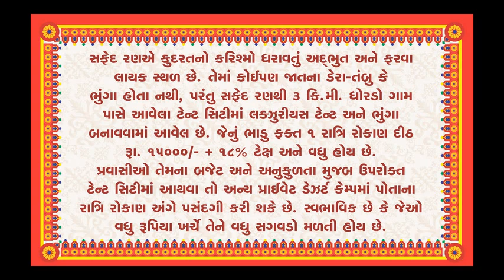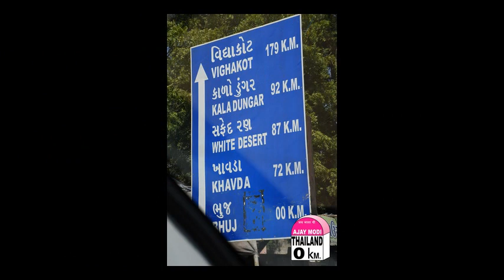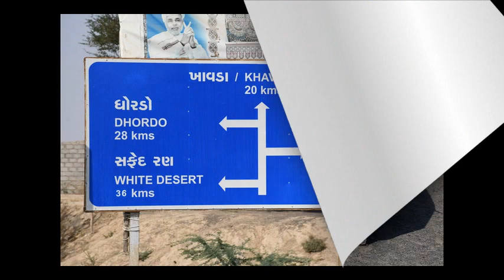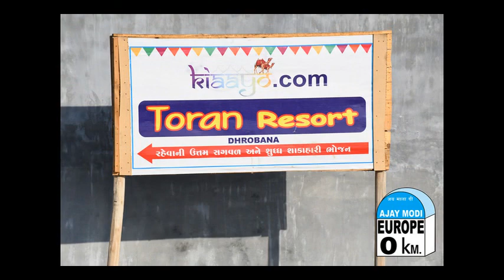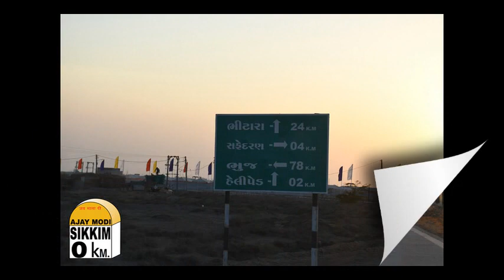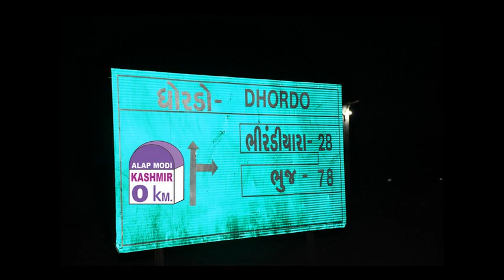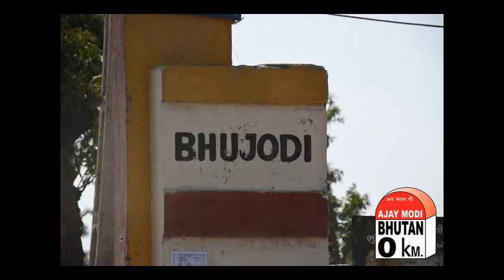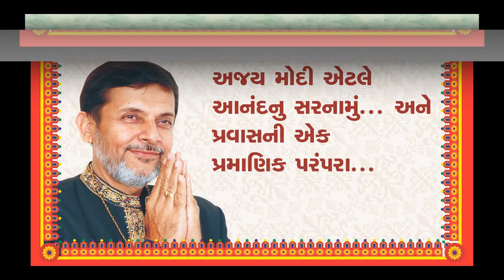Ajay Modi Kutch Rann Utsav